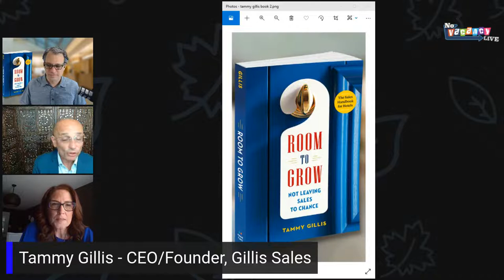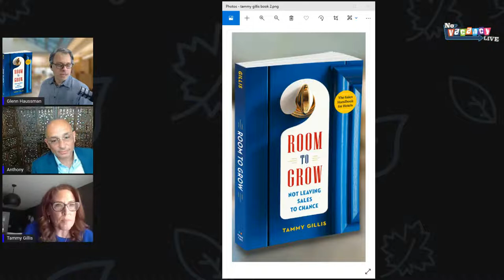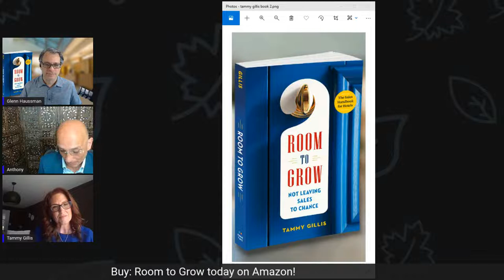7.20 Tammy Gillis Isn't Leaving YOUR Hotel Sales to Chance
Hospitality Expert, Tammy Gillis, joins the show to discuss ways hotels can increase their sales performance and training to drive revenues and retain employees! We will learn about how she drove success for the biggest brands and learn about her new book "Room to Grow: Not Leaving Sales to Change"